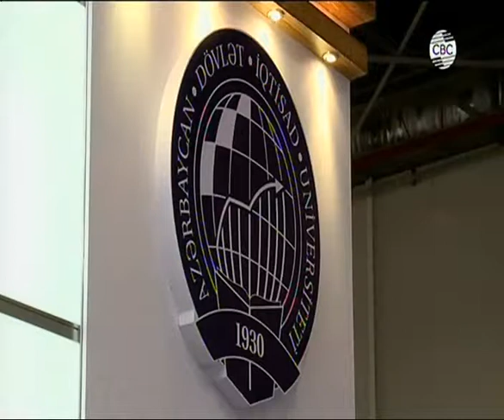Təhsil və Karyera sərgiləri - CBC